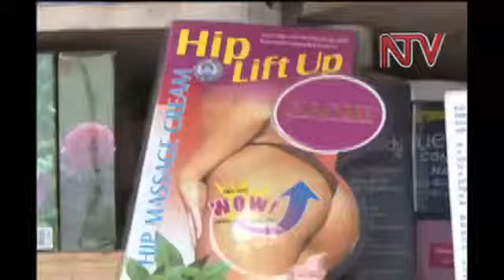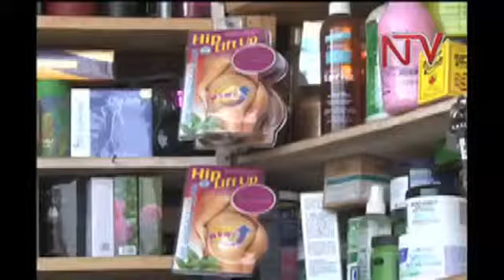Kampala women dash for hip enlargement gel